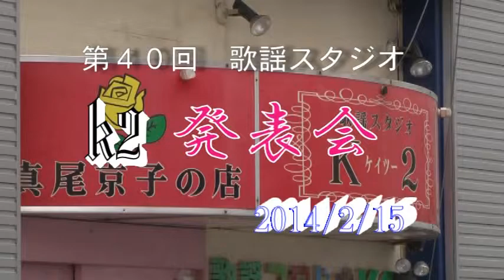Ｋ２発表会第４０回 江口 昭さん松尾雄史の新曲「こんなおんなでよかったら」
毎回出場ありがとうございます。此れからも宜しくね！